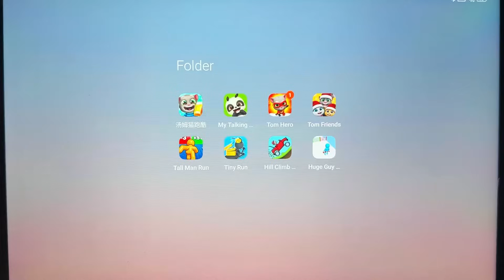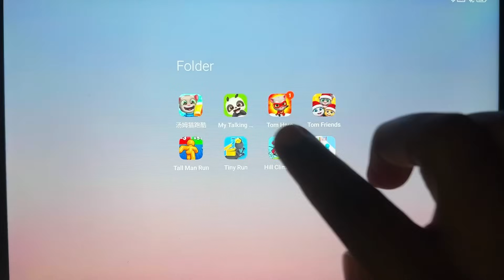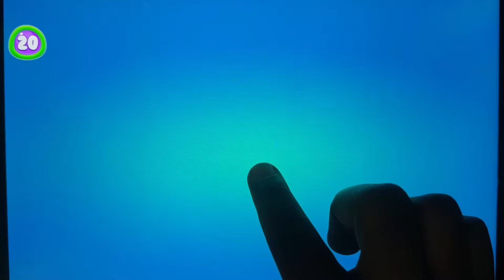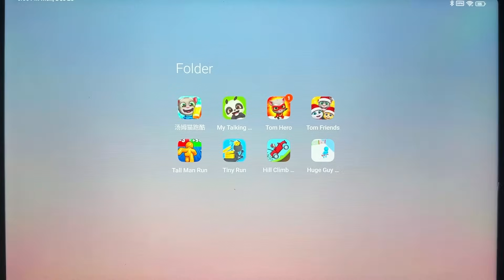My Talking Panda,Talking Tom Gold Run,My Talking Panda,Tiny Run,Taking Tom Friends, Taking Tom....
My Talking Panda,Talking Tom Gold Run,My Talking Panda,Tiny Run,Taking Tom Friends, Taking Tom Hero Dash,Tall Man Run,Hill Climb Racing, Huge Guy Run